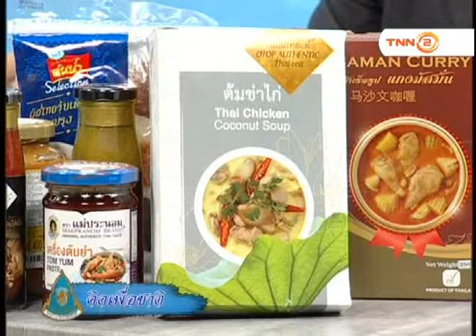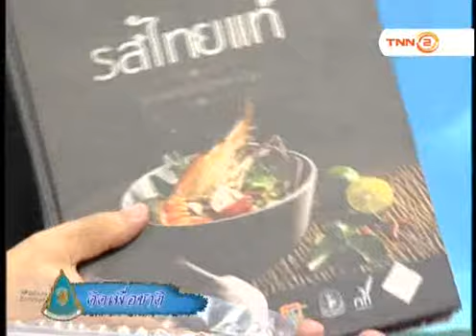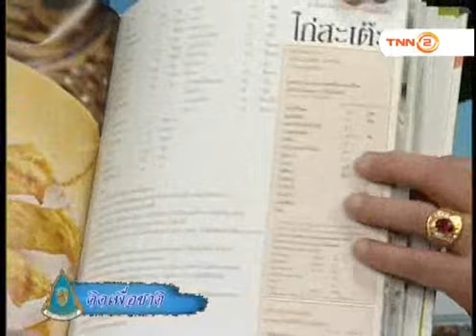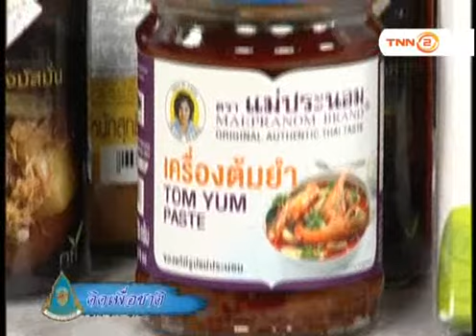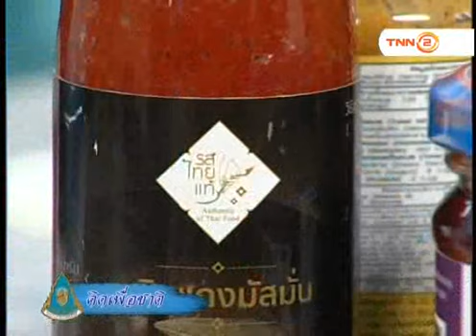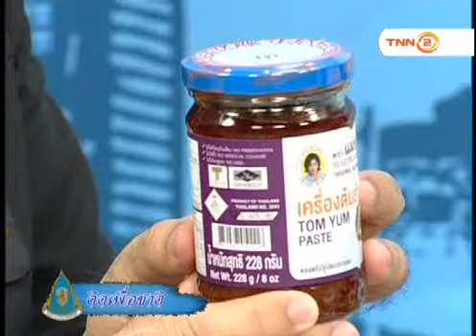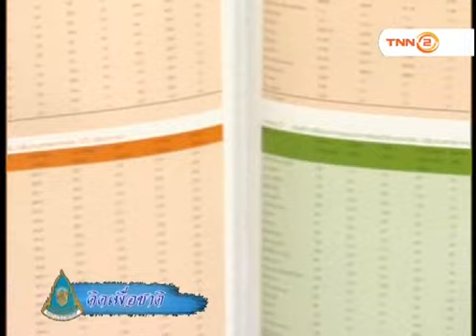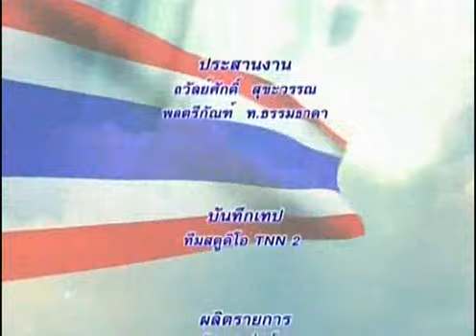คิดเพื่อชาติ tnn2สถาบันอาหารกับบทบาทการส่งเสริมผู้ประกอบการไทย 03/ 09/ 2018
-ตอน สถาบันอาหารกับบทบาทการส่งเสริมผู้ประกอบการไทย
-O/A 03/09/2018
-แขกรับเชิญ  : คุณยงวุฒิ  เสาวพฤกษ์
(ผอ. สถาบันอาหารกระทรวงอุตสาหกรรม)